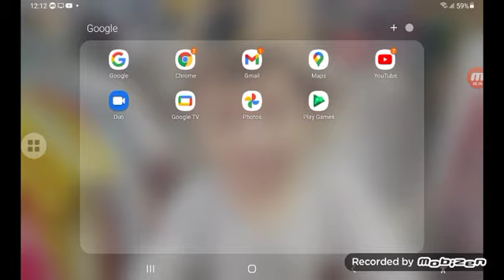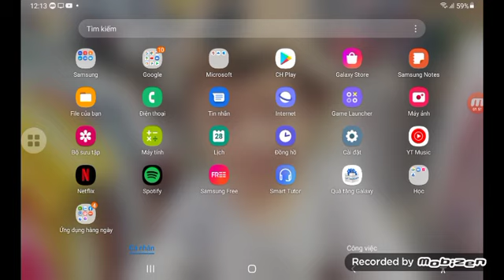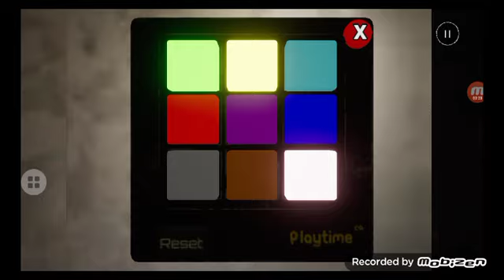hôm nay mình sẽ chỉ các bạn hướng dẫn và cài đặt poppy playtime chapter 1 trên điện thoại free P1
link tải